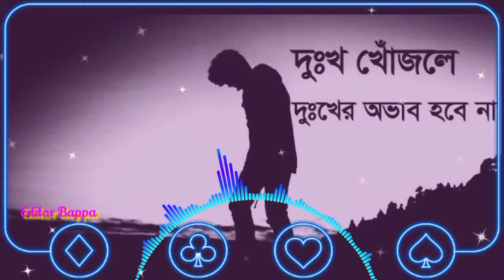Rongin Ghuri song status